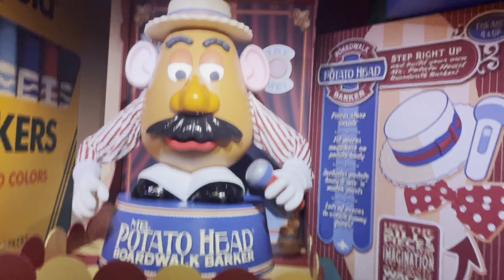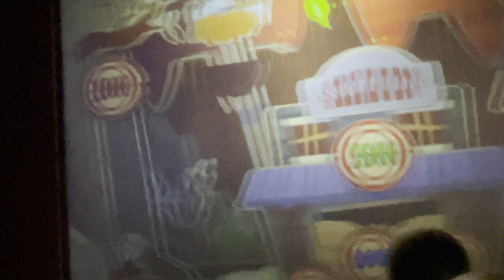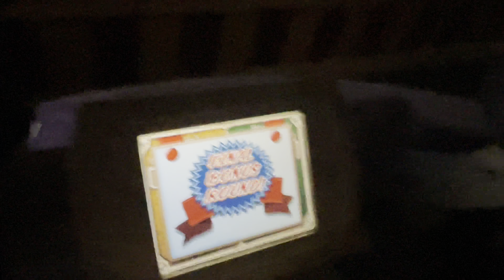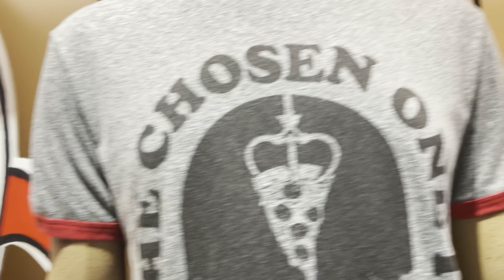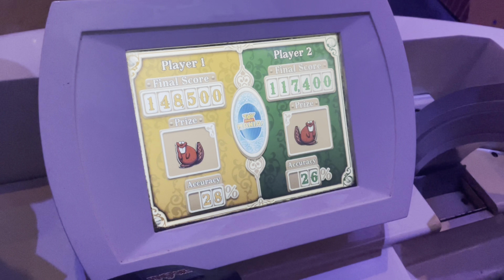Joshua Studios Does Disney’s Hollywood Studios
Hey guys, it’s Joshua. I’m back once again, with another Joshua Studios Does segment of the channel. After 9 long years, I’m back at Disney’s Hollywood Studios. It feels so good to be back. Out of all the Disney parks that I haven’t to in a while, this one was the one I was pumped and excited for. The last time I was even there was spring break of 2014. 9 years like I said which is long. A lot had changed since the last time I was there though. They don’t have the big fantasia hat, “Honey, I Shrunk The Kids” Movie Set Adventure, the Lights, Motors, Action stunt show, and especially Pizza Planet! I miss Pizza Planet. Like I said, a lot has changed since I was there in 2014. It is totally 💯 free. Bye guys.

Joshua KC Studios